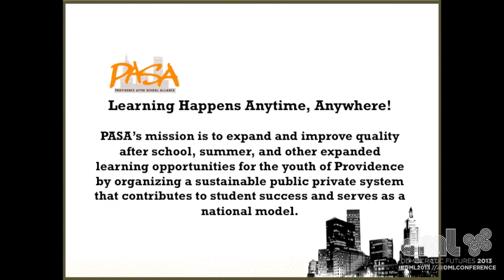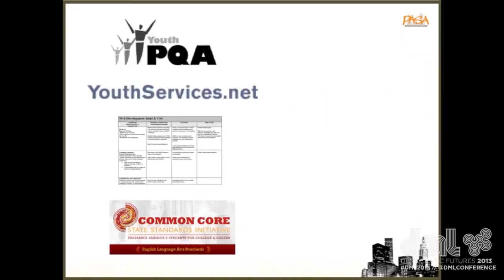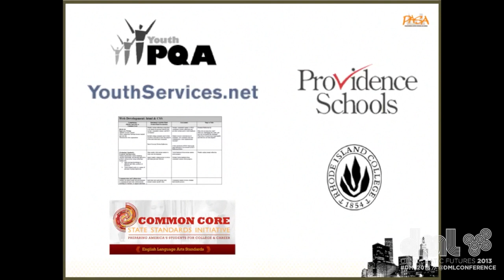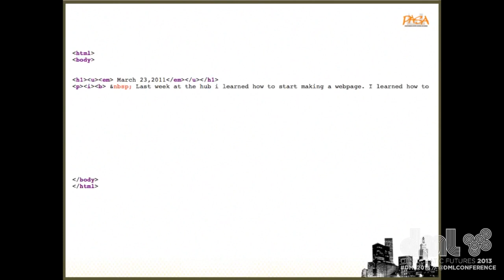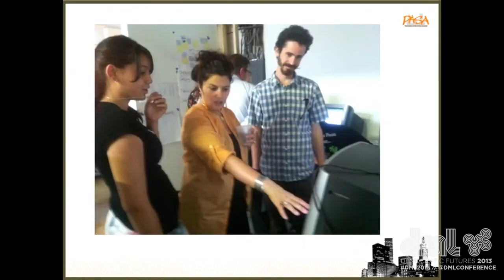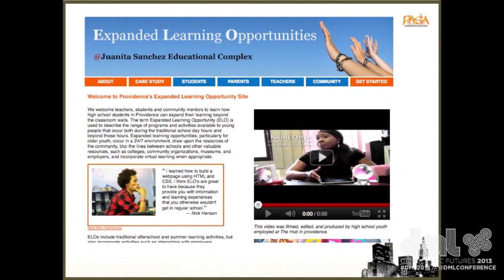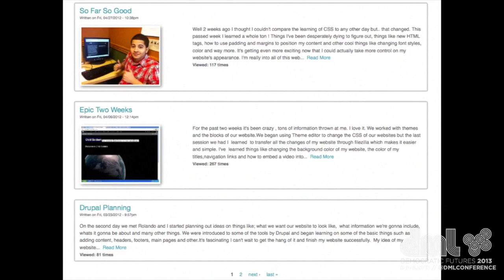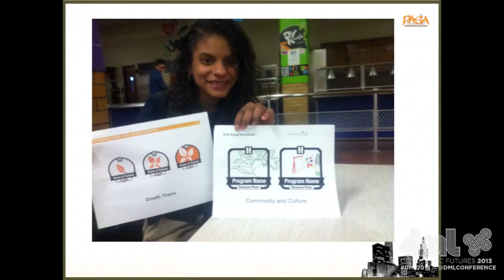DML2013: Damian Ewens from PASA on Badges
2013 Digital Media & Learning Conference - Panel - Digital Media & Learning Competition: Badges

Damian Ewens from the Providence After School Alliance in Providence, R.I., talks about a ground-breaking program that gives students academic credit and digital badges for learning, skills and achievement outside of school.